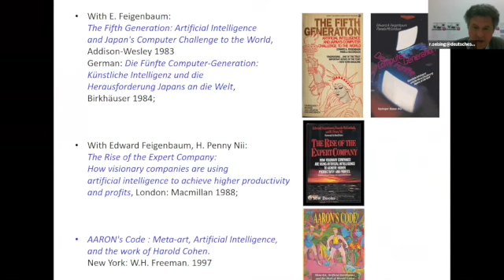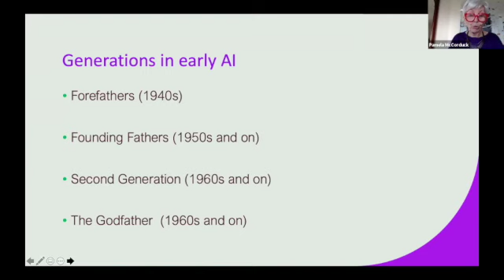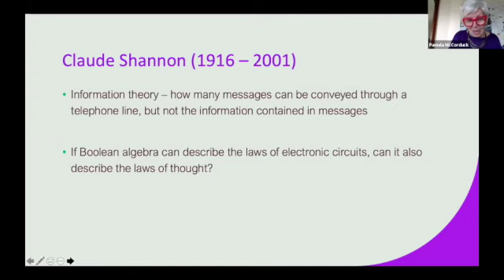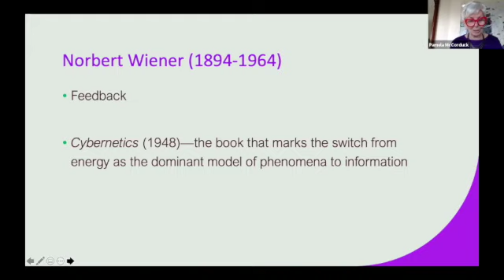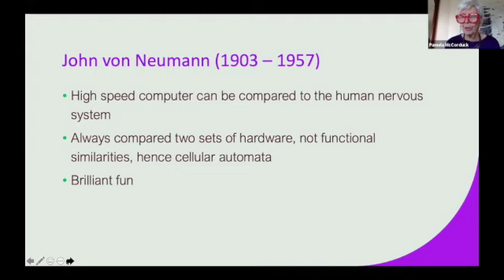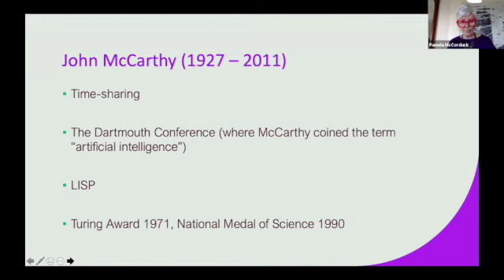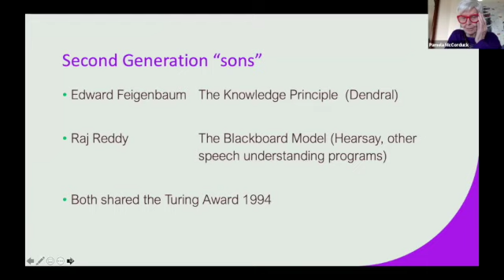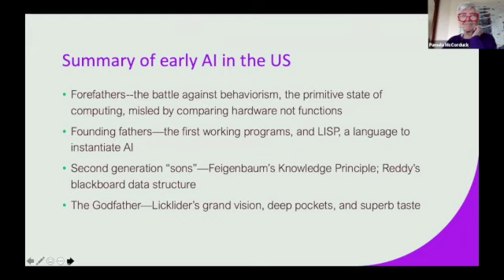Thinking Machines: Early AI in the US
As part of the regular Monday Colloquium, this summer semester's topic is Artificial Intelligence. In a series of lectures broadcast via Zoom Meeting, international scholars will present various aspects around machine thinking - from early AI in the United States to advances expected in the future. The kick-off was made on April 19 by Pamela McCorduck with Early AI in the United States, which can now be seen here.
A collaboration of Deutsches Museum, Munich Center for the History of Science and Technology, Technische Universität München, European New School of Digital Studies and Politechnika Warszawska.